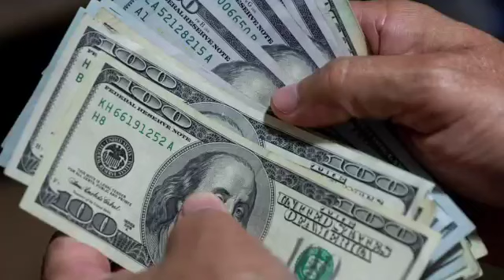TERRIBLE LO QUE FALTABA MADUR0 NO QUIERE QUE SEPAS ESTO 😭 NOTÍCIAS DE VENEZUELA 7 DE FEBRERO 2022...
Compartir.

 Francis News

Nuestro Instagram